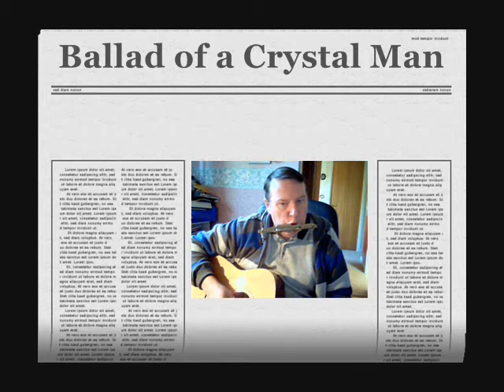Ballad of a Crystal Man.wmv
Donovan anti war protest song from late 1960's